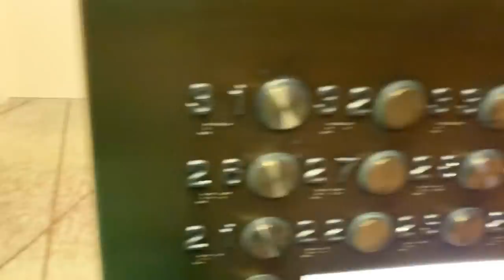[Dreamcatcher's VLOG] 시연이의 발자취 : 미국 투어 2편 (ENG)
[Dreamcatcher's VLOG] 시연이의 발자취 : 미국 투어 2편